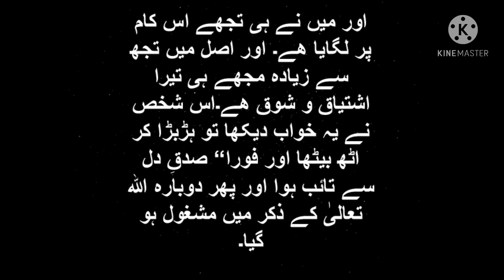Allah ki yaad or shaitaan ki chaal | Islamic story